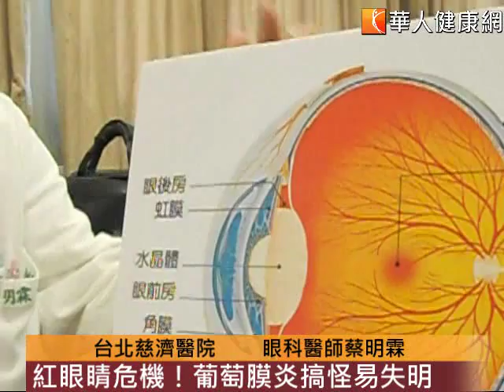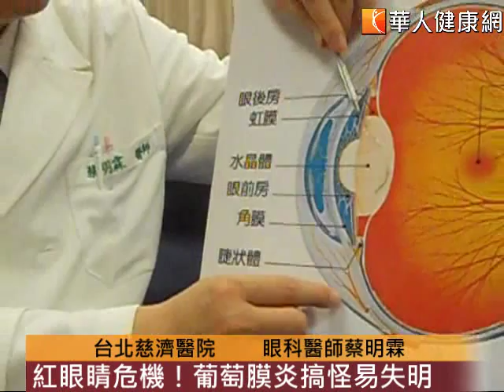【華人健康網】紅眼睛危機！葡萄膜炎搞怪易失明--眼科醫師蔡明霖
眼睛紅不見得是結膜炎，千萬不要自行亂點眼藥水，有可能是得了會造成失明的葡萄膜炎！55歲的何先生因為眼睛紅、視力模糊至臺北慈濟醫院就診，檢查後發現罹患葡萄膜炎，眼睛蓄膿沾黏誘發白內障合併青光眼，若不積極治療恐怕會有失明的危機。眼科蔡明霖醫師以新式微創白內障、青光眼合併手術，搭配獨創的後囊保護術，不僅解除了何先生可能因青光眼致盲的危險，並成功置換人工水晶體摘除白內障，讓視力在短時間內恢復正常。

　「葡萄膜」是眼球內的血管組織，包括虹膜、睫狀體和脈絡膜三個部分，這裏的血管組織富含黑色素呈紫黑色，而眼球又跟葡萄一般大小，因此稱之。蔡明霖醫師表示，葡萄膜疾病若影響眼前房初期會有怕光、眼睛痛、眼睛紅、視力模糊的症狀，常會和其他眼睛疾病混淆，如果延誤治療恐會導致白內障、青光眼等併發症；若影響到眼後房則會有視網膜剝離，導致喪失視力的危機。

　葡萄膜因富含血管，所以全身性疾病，如感染、腫瘤都可能透過血液而導致葡萄膜疾病，而在葡萄膜疾病中則以葡萄膜炎最為常見。在蔡明霖醫師的門診中，就曾有女性因為陰部黴菌感染而轉移至葡萄膜的案例。此外，一些自體免疫疾病如僵直性脊椎炎、類風濕性關節炎、紅斑性狼瘡等都可能引發葡萄膜炎。